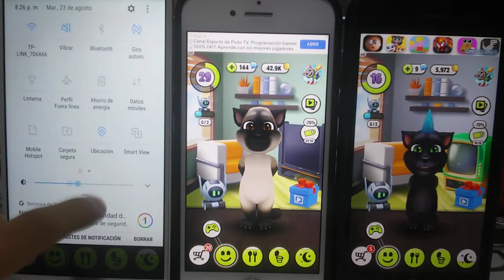My Talking Tom Echo VS My Talking Tom Echo VS My Talking Tom Echo 632